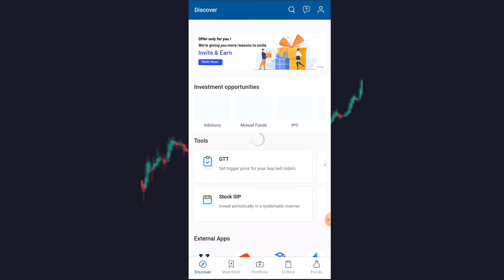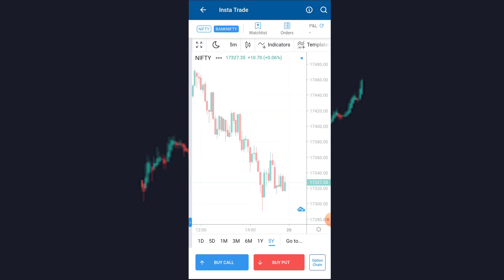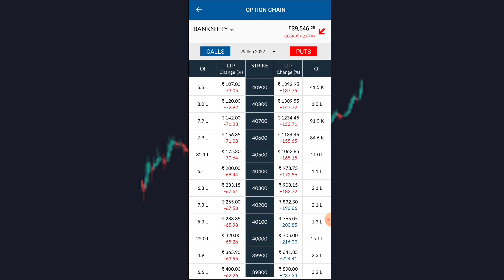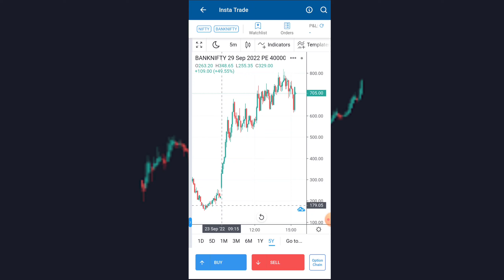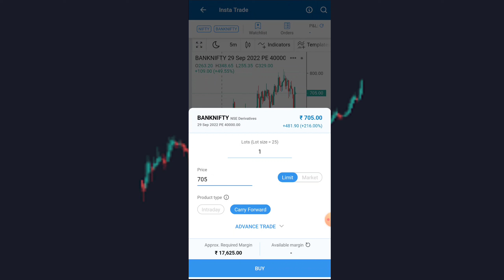New Investor Banknifty PE Kab Buy kare Full Information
New Investor Banknifty PE Kab Buy kare Full Information ‎@Stock Biz

New Investor Share Kaise Buy Kare Full Information ‎@Stock Biz

Insta Trade Pr Chart Ka URL Banaye।। Benifit of Chart URL ‎@Stock Biz

Nifty Pharma Analysis।। insta Trade।। ‎@Stock Biz

Stock Market me Invest Karne Ke Liye Min Kitna Paisa chahiye ‎@Stock Biz

Instatrade pr Heikin Ashi Ke use se kare Chart Setup ‎@Stock Biz

The stock market saw more pressure in this sector ‎@Stock Biz

Share खरीदने से पहले ये बाते जान लो
Share buy krte samay ye bate janiywle
Best Dividend paying stock
Dividend 2022
Upcoming ipo
IPO India
Stock market me invest kaise kare
Stock buy kaise kare
Share me invest kaise kare
Insta Trade kya hai
Insta Trade ke Fhayde
Mutual funds kya hote Hai
Mutual fund me invest kaise kare
Intraday kya hota hai
Intraday stock kaise dekhe
Best stock screenar

Stock Market Kya Hota Hai Basic Information - Stock Market For Beginners Demat Account kaise Khole
Video mein simple strategies btai gai hai jisme एक din pahle ya same day stock ka analysis kiya ja sakta hai ki kaun sa share badega ya girega
In Strategies pr kam karne se pahle paper trading jaroor kare bina testing ke Strategy pr kam na kare ye video sirf education ke liye banaya gaya hai.

Learn Master Trader Formula
Stock Market High Profitable Strategies

OPEN FREE DEMAT ACCOUNT + FREE AMC + CUSTOMER SUPPORT

Stock Biz Life Time Free Prime Membership
Follow These Steps Given Below:

Open Free Active Demat a/c With our link
✅ Angel One

Follow some stapes and get Free life Time Prime Membership

DOCUMENTS REQUIRED:
PAN CARD
INCOME PROFF
ADHAAR CARD
PASSPORT PHOTO
2 SECOND VIDEO VERIFICATION
SIGNATURE PHOTO

Ek din pahle pta kare kon sa stock badhega aur kaun sa stock girega
BTST Strategy
Intraday stock
BTST stock
Swing trading strategies
Long time holding Strategies
Stock market Monday
Monday stocks

Earn money
Stock market basics for begginners
demat account kya hai